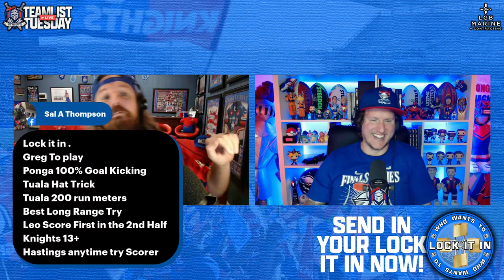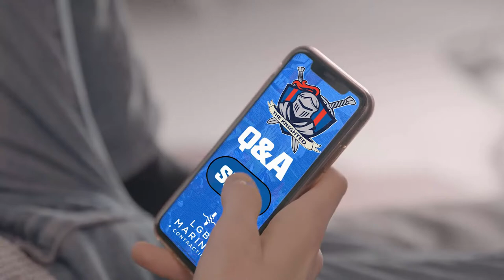The Knighted - Ep 85 - Teamlist Tuesday LIVE!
Welcome to the Ep 85 of The Knighted.
#1 Newcastle Knights podcast.
Knights v Roosters Round 6 preview.
Where you are a part of the action.